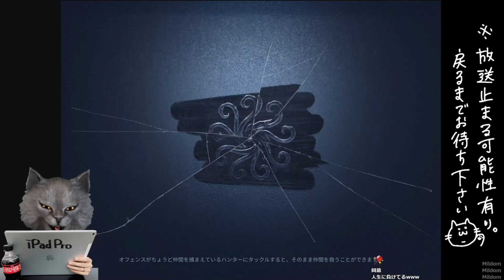ハンターが絶対4吊りすると同じ気持ちで絶対にハンターを投降させる奴【identityV】【第五人格 ランク戦】